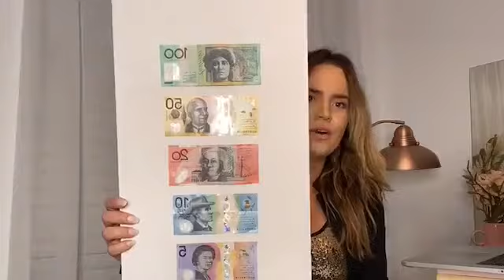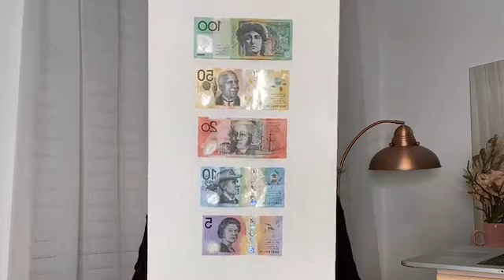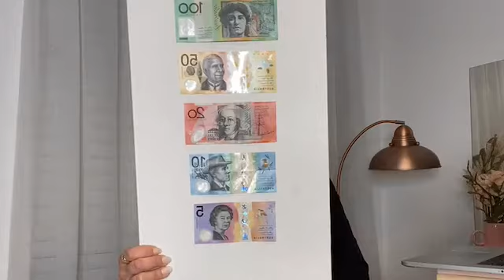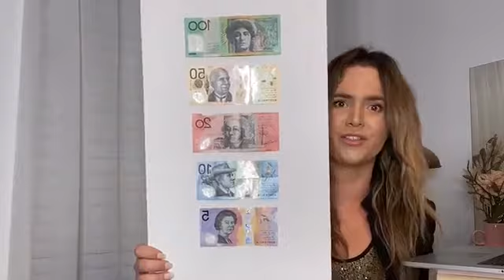AUSTRALIA CALLING #9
Online LIVE TV Croatia donosi 9. epizodu emisije "Australia Calling", emitiranu na dan 28. sprnja 2020.

Australia Calling redovita je emisija na Online LIVE TV Croatia u kojoj Lidia Kukulj donosi nove zanimljivosti svakog utorka.